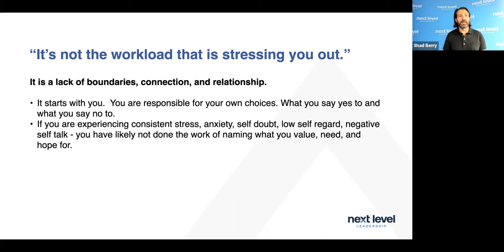It's not the workload that's stressing you out!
The work will never be finished.  Especially when you are doing work that matters.

Chronic stress is the result of poorly defining yourself and your values, and committing your life in a direction that is consistent with those definitions.

You have the ability to choose what you can do, are willing to do, and when you are willing to make sacrifices for the things that matter most to you.  You do not have to operate in a constant state of hyperactivity in order to achieve the mythical state of being "caught up".

Join our Private Facebook or Linked In Group to watch the whole video: